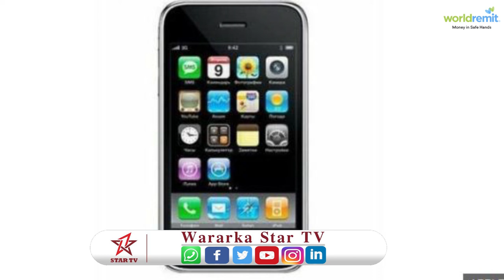Ninkii naqshadeeyay mid kamid ah teleefoonada ugu qaalisan caalamka oo shaqada ka tagaya